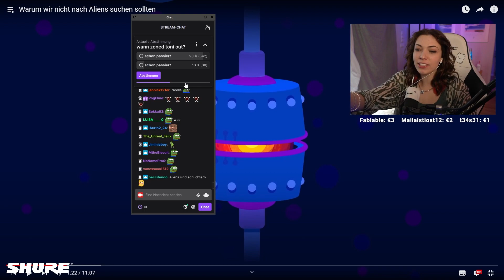EY, So dumm bin ich nicht 🤬| Reved Clips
@Reved reagiert auf ein Video von @KurzgesagtDE und der Chat ist der Meinung sie versteht es nicht.